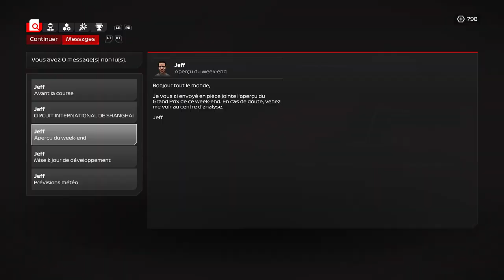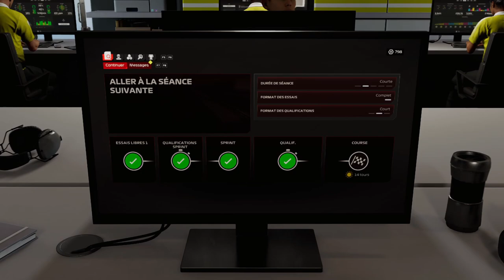F1® 24 MY TEAM #06 | LA POLE ET LA VICTOIRE ? IMPOSSIBLE !!! [QC/FR]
La Chine semble sourire à Kelly Vrogne. Peut-elle obtenir la pole position ainsi que la victoire ?

Saison 1 - Manche 5/24 - Grand prix de Chine

▬▬▬▬▬▬▬▬ F1 PARTENAIRES ▬▬▬▬▬▬▬▬▬
Nonoflight : @Nonoflight
AntoGaming6532 : @AntoGaming6532
Géo Game : @geof188
Citax : @citaxx
Tixium : @tixium2533

00:00 Intro
01:05 Qualifications
09:55 Tour de formation
13:09 Course
37:54 Après-course
44:03 Outro